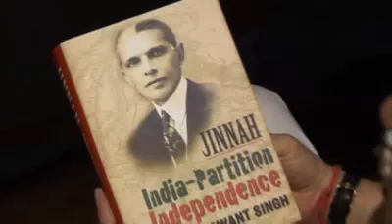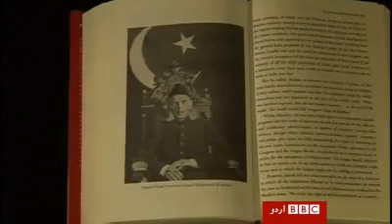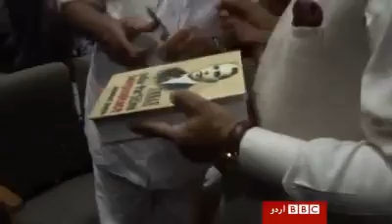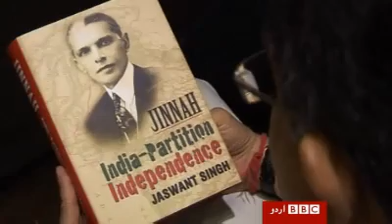ARTICLE 10 Zimmedar koun Jaswant Singh ki kitab